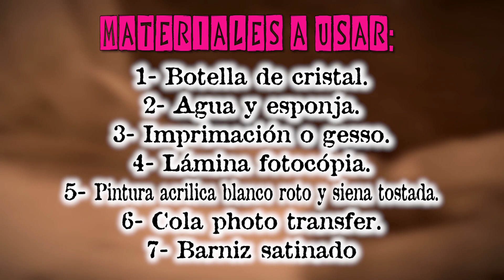BOTELLAS DECORADAS CON TRANSFER. Parte 1/3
BUENAS NOCHES FAMILIA, SEGUIMOS DECORANDO BOTELLAS Y ESTA VEZ CON LA TECNICA DE TRANSFER. ESPERAMOS QUE OS GUSTE. UN GRAN ABRAZO A TOD@S. CONSTA DE 3 PARTES